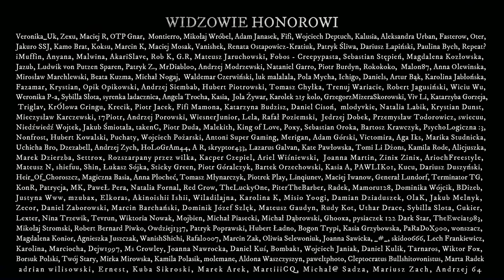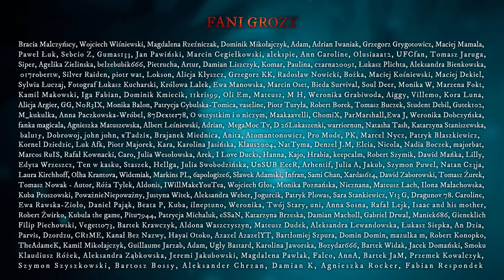Rewolucja nieumarłych - CreepyPasta [PL]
Scenariusz: Shadowswimmer77
Tłumaczenie: Aleksandra Rutka